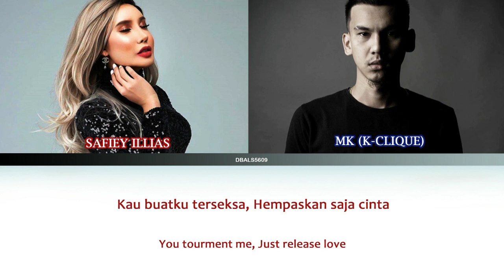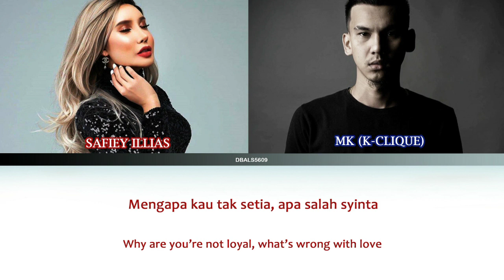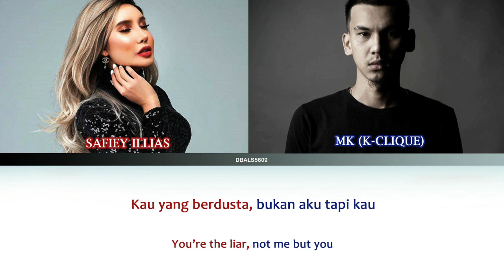Safiey Illias ft MK (C-CLIQUE) - Apa Salah Syinta [Malay Eng lyrics] by Dbals5609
Penyanyi asal : Safiey  Illias ft MK
Composer : Ressa Herlambang

Music Director AFIF GIFANO
Back. Vocal IZQIE FIDIAN

Credit : TV SYINTA GILA Official